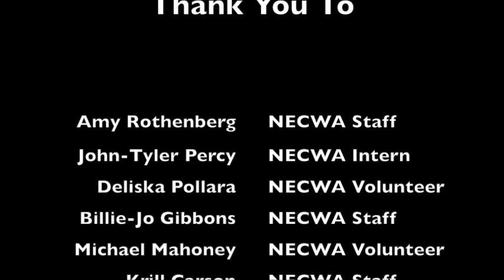Ocean Sunfish Rescue on Sept.9, 2022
The NECWA Team successfully rescued a live ocean sunfish that had become trapped behind the Wellfleet Pier in Wellfleet, MA. The team was able to direct the fish around the backside of the pier and get it into a strap for further transport to deeper water. All donations will be used to purchase needed gear and supplies. and thank you